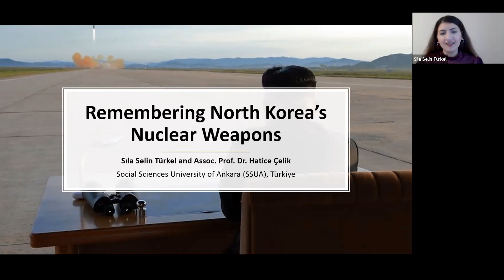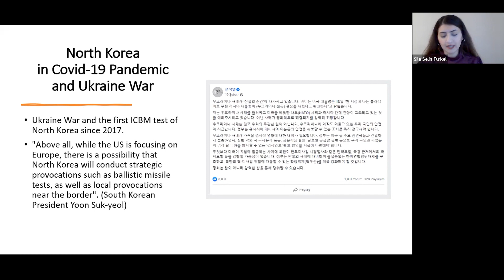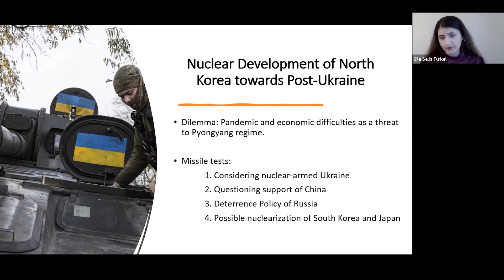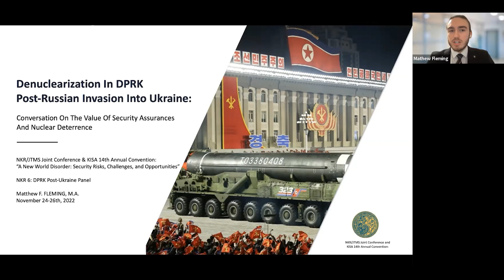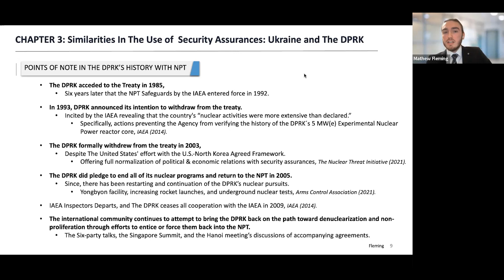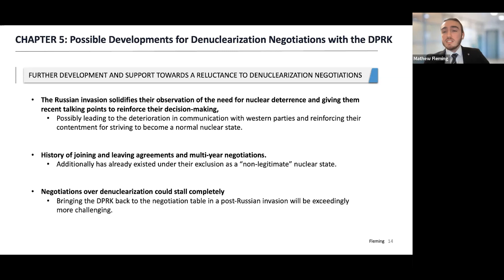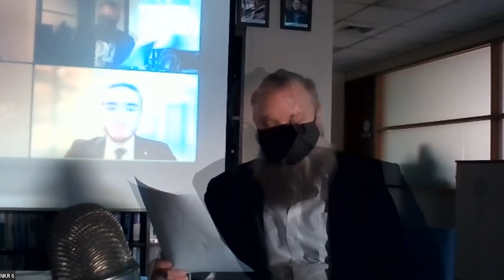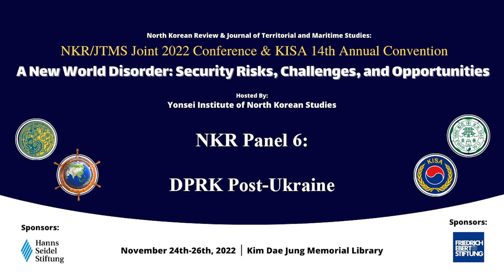NKR Panel 6 | DPRK Post-Ukraine | NKR/JTMS/KISA Conference 2022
The NKR/JTMS Joint Conference & KISA 14th Annual Convention was held from November 24-26th, 2022 at the Kim Dae Jung Presidential Library in Seoul, South Korea. The theme of this year's conference was: “A New World Disorder: Security Risks, Challenges, and Opportunities.”

Please enjoy this record of NKR Panel 6: DPRK Post-Ukraine.
Chair: Lonnie Edge
Panelists: Mathew Fleming, Sıla Selin Türkel and Hatice Çelik
Discussant: Lonnie Edge